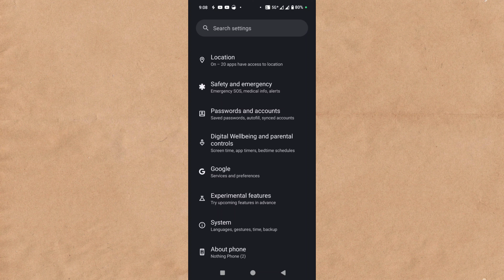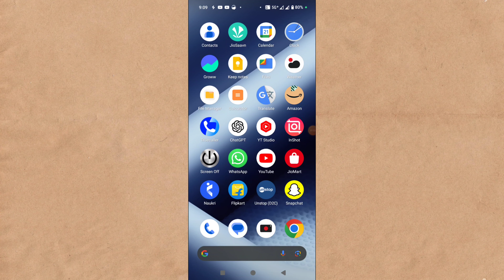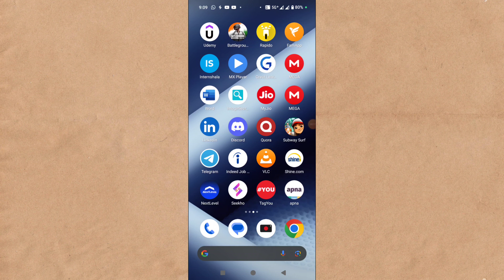Samsung Phone Me Voice Typing Kaise Kare | Samsung Mein Voice Typing Kaise Chalu Karen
Topic covered

samsung phone me voice typing kaise kare
samsung galaxy a15 me voice typing kaise kare
samsung galaxy a14 me voice typing kaise kare
samsung galaxy a15 5g me voice typing kaise kar